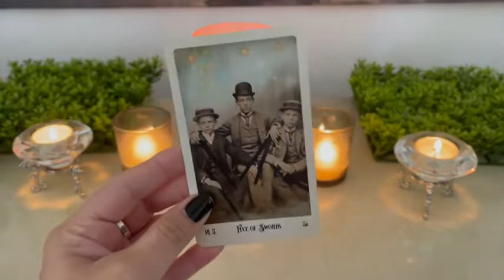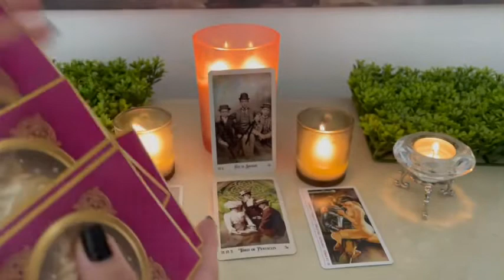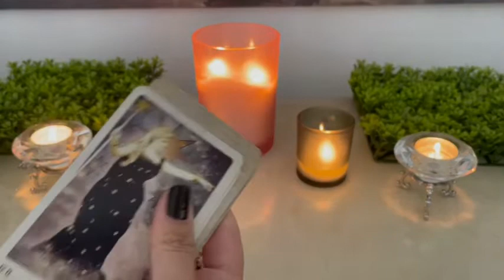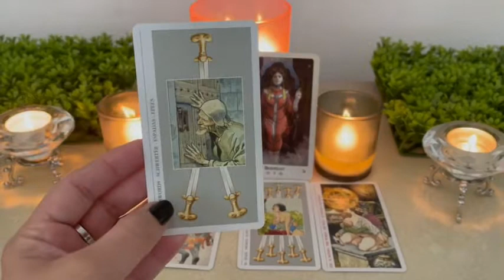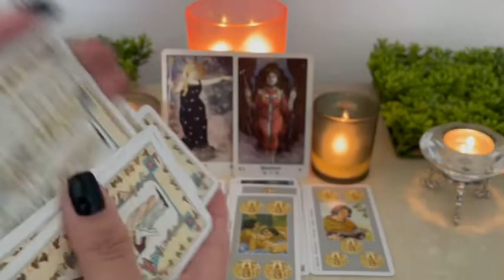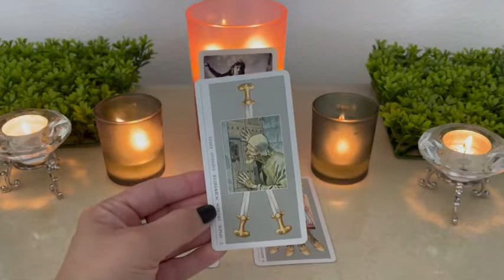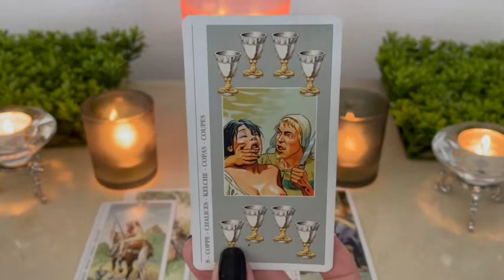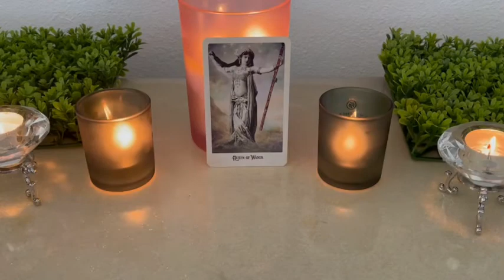Capture The Mind~ Sex Edition/Explicit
🖤Welcome🖤

Selection:

00:26

Pile 1: 00:26
Pile 2: 19:01
Pile 3: 41:37

I hope you find this space Inviting and safe🖤

🔮Book  A Reading🔮 $69.00

Large Lotalite Ring:Both Large Midevil Rings: YuMor Jewelery on Etsy
:Index finger ring~made by me:-) Moss Agate
Decks:
Mudras~Allison DeNicola
The Housewives Tarot
Vice-Versa Deck
Kipper-Ciro Marchetti
The Light Seer’s Tarot-Chris-Anne
Dreams of Gaia-Ravynee Phelan
Chakra Wisdom Oracle Cards-Tori Hartman
Healing Yourself- Inna Segal
Goddess Card Pack-Juni Parkhurst
Santa Muerte Tarot Book of The Dead-.Fabio Listrani
Before Tarot:One Moment Before-Corrine Kenner
The Psychic Tarot: John Holland
Illuminating The Prophesy-Maggie Stiefvater
The Crystal Healing Oracle-Judy Hall
Oracle of the Mermaids-Lucy Cavendish
Edgar Allan Poe-Rose Wright
Les Vampires- Lucy Cavendish
IChing Oracle Cards-Lo Scarabeo
The Romance Angels- Doreen Virtue
Shamanic Healing Oracle Cards-Michelle A Motvuzas
The Hoodoo Tarot~ Tayannah McQuillar
The Mise Yaros~Chris Anne
The Shaman’s Dream~Alberto Villaloo & Collette Baron (Thank you Sarah!)
The Halloween Oracle ~Stacey Demarco
The Dark Manor Tarot
The Star Spinner Tarot~ Trungles
Startazing Deck~ MahrukhX
Millinial Deck ~ MahrukhX
Your heart knows the way~Ellie Shoja
Inspired by Freida- Akal Pritam
The Relative Tarot~Carrie Paris

🖤Favorite things:🖤
Shilajit
Tamarind paste
Pea Tea
Lemon Peels~ yes raw!!